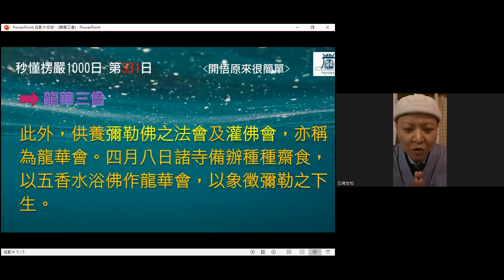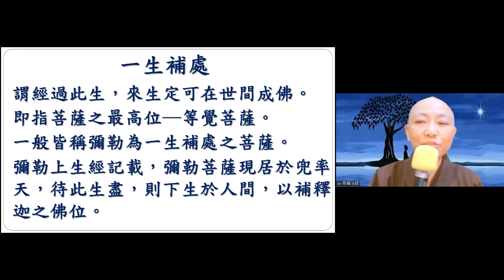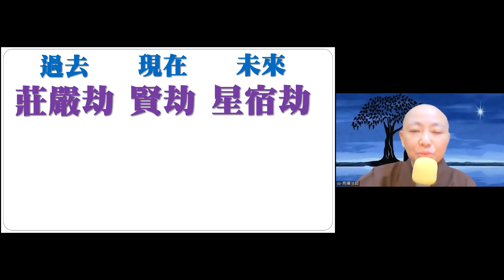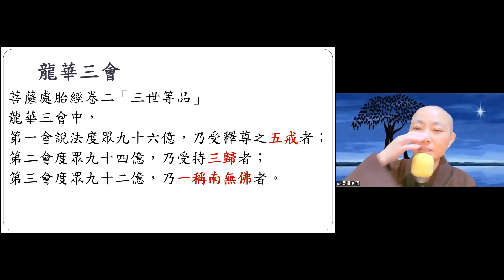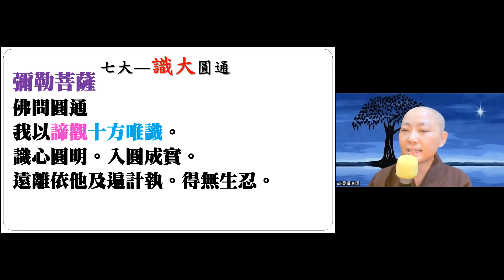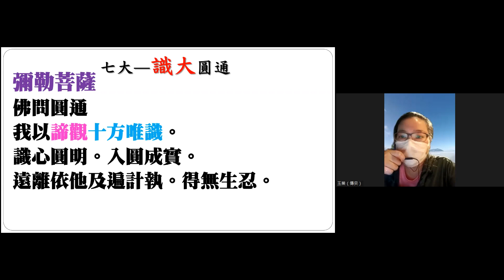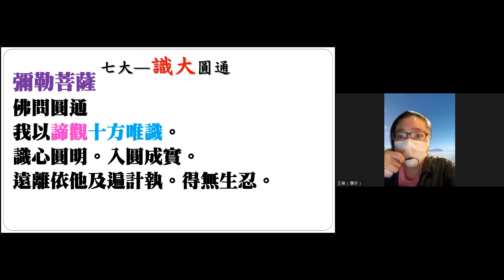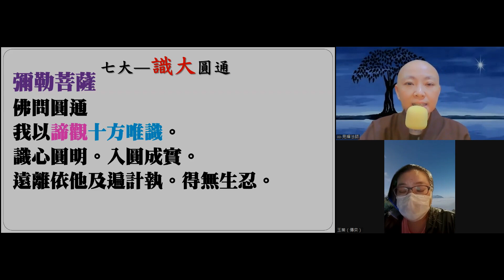【秒懂楞嚴 331日】何謂一生補處菩薩? 何謂龍華三會? (彌勒菩薩即從座起…斯為第一)見輝法師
【本集重點】
 什麼是一生補處?何謂是龍華三會?

00:04:55 每個人都可以成為一生補處菩薩
00:07:50 一生補處
00:09:50 彌勒何時下生?
00:12:40 龍華三會
00:20:10 學員心得分享

【經文】
（修習唯心識定）彌勒菩薩即從座起。頂禮佛足。而白佛言。
我憶往昔經微塵劫。有佛出世。名日月燈明。我從彼佛而得出家。心重世名。好遊族姓。爾時世尊教我修習唯心識定。入三摩地。
（修久成定 – 破名聞利養遍計執，證我空）歷劫已來。以此三昧事恒沙佛。求世名心。歇滅無有。
（修久成定 – 從空出假，識心圓明證法空）至然燈佛出現於世。我乃得成無上妙圓識心三昧。
（圓證唯識）乃至盡空如來國土。淨穢有無。皆是我心變化所現。
世尊。我了如是唯心識故。識性流出無量如來。今得授記。次補佛處。
（結答圓通）佛問圓通。我以諦觀十方唯識。識心圓明。入圓成實。遠離依他及徧計執。得無生忍。斯為第一。